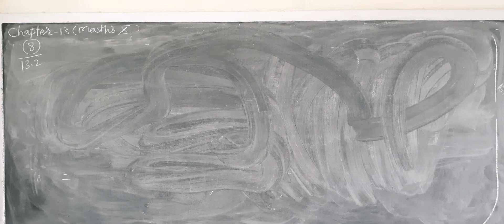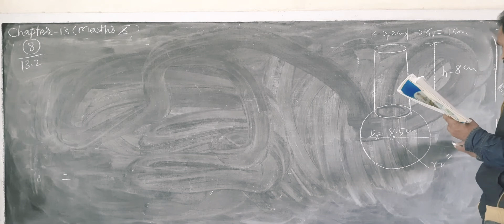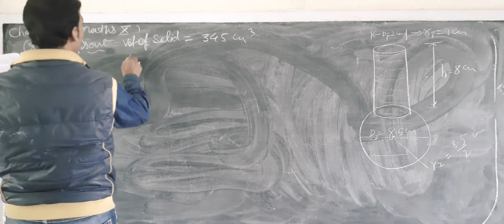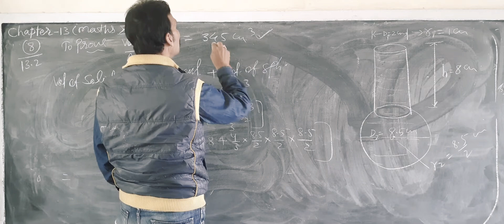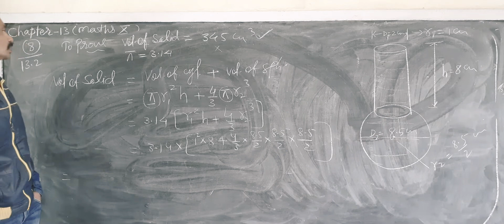CBSE class 10th maths chapter-13 exercise 13.2 Q.no.8